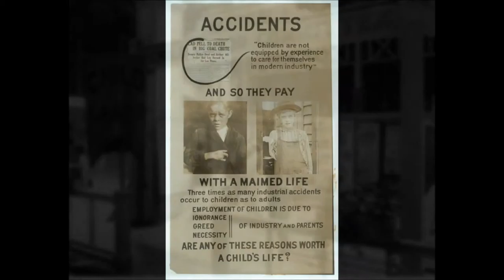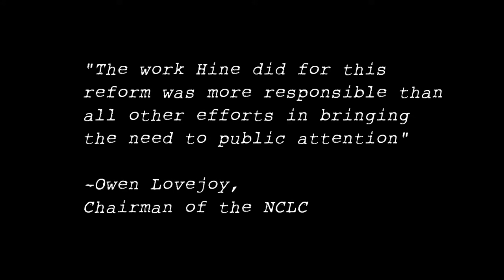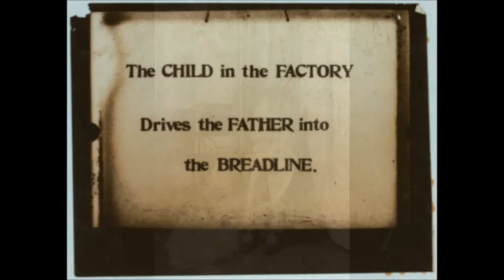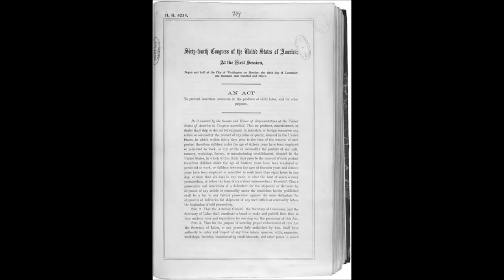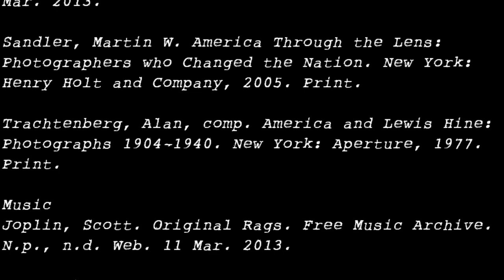Lewis Hine: Celluloid Revolutionist